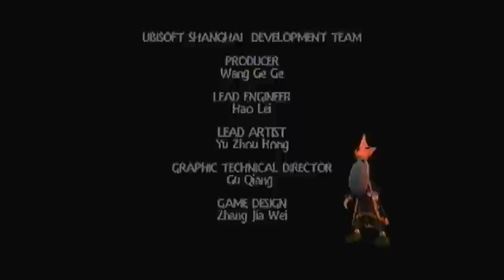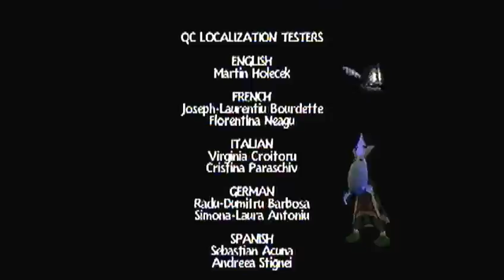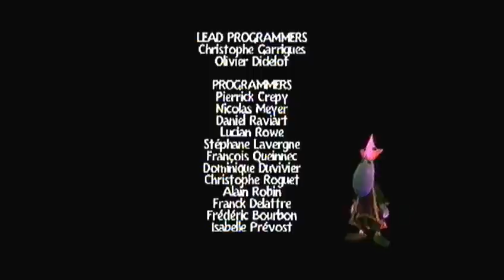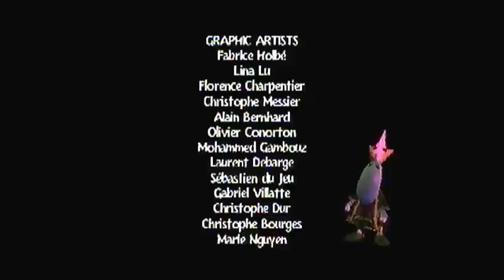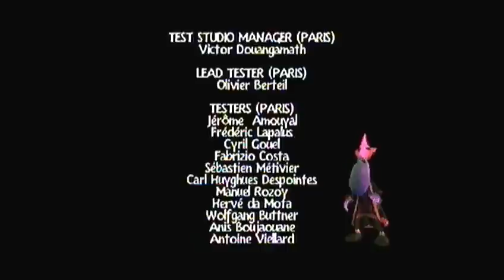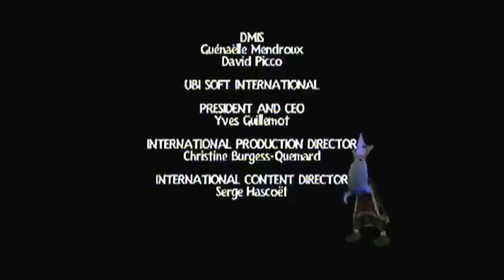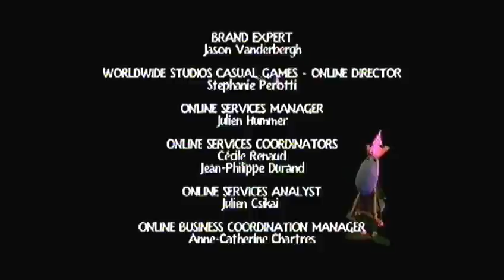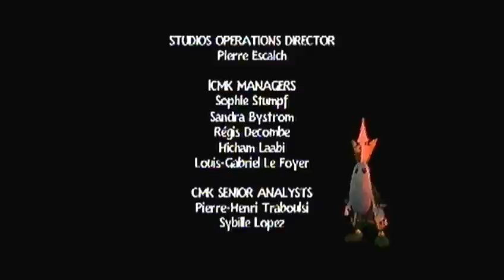Rayman 3 Hoodlum Havoc HD Version Part 17 It's Time To Beat The Final Boss